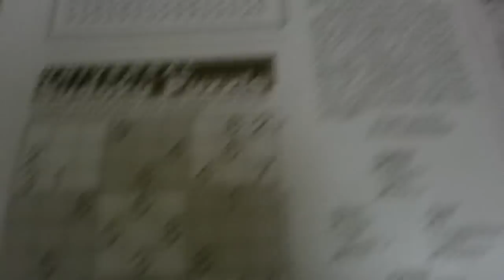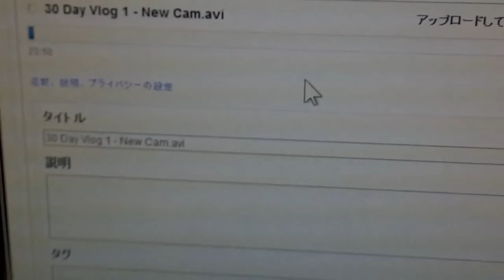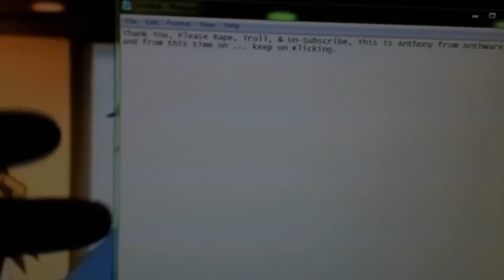Epic Sushi ★2010 Vlog★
The first time making Sushi in my life, it was an Epic Win for me, because I am a Sushi n00b. Also wish Happy B-Day to Braehawk AGAIN LOL. So come cook some Sushi with me today.

Also, I came out with a new closing line ("Thank You, Please Rape, Troll, & Un-Subscribe, This is Anthony from AnthWare, & from this time on ... Keep On Klicking.") and added a new ending to fit in with the YouTubers.